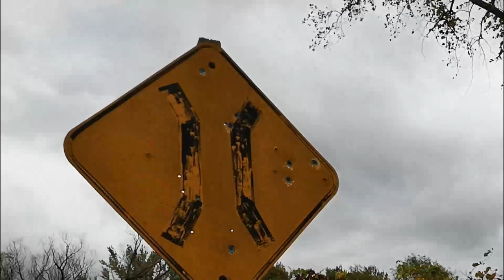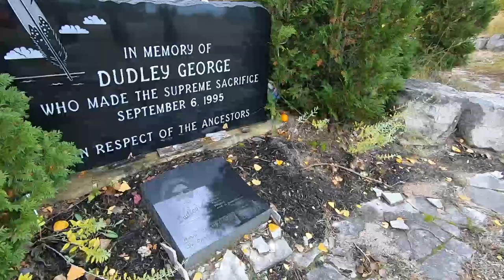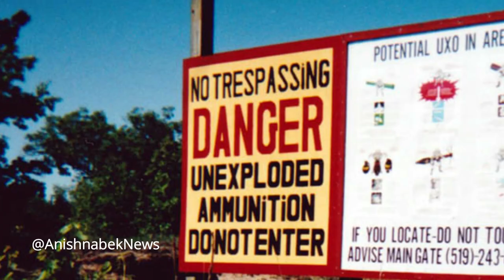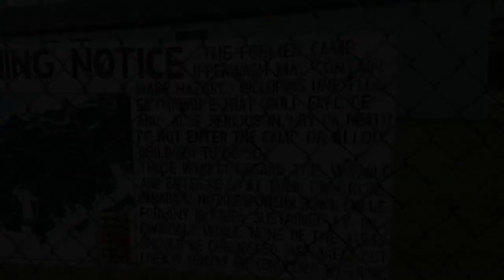Ipperwash Abandoned Park?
An impromptu vlog of Ipperwash.
I was staying in the area for a few days and on one of my walks with my dogs I become intrigued by a Road Block that I had come across.
There was no warning signs or signs saying stay out so I went and explored what was beyond the Road Block.
I had no idea where I was until right at the end and then it dawned on me.

For those that are not aware, Ipperwash was where tensions between the OPP, Government and Indigenous Community became very heated and violent